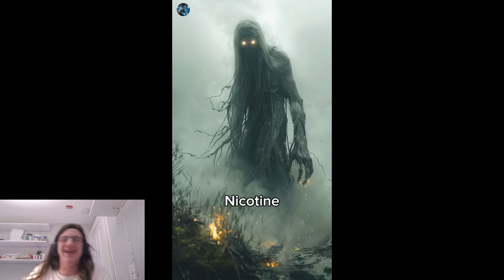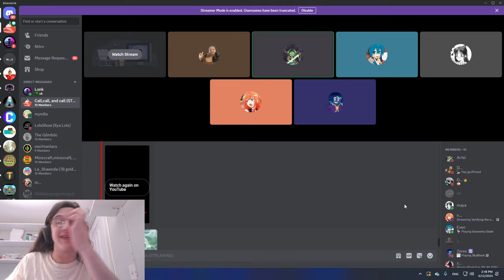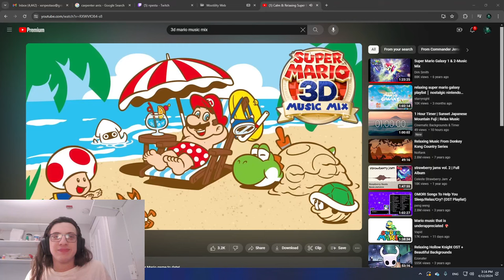CaveOfTheScarletSky (TOP 1 PLATFORMER) | Stream #36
*Original Date/Time:*
[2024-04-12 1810] Verifying the new TOP 1 PLATFORMER | CaveOfTheScarIetSky by Yuko